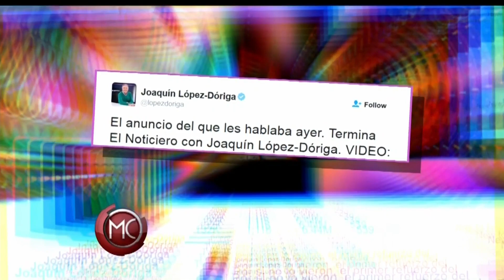Periodista Joaquín López Dóriga deja Noticiero Televisa | Al Rojo Vivo | Telemundo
SUBSCRIBETE El periodista agradeció a los directivos de la cadena después de 16 años como presentador y dijo que ahora empieza otro ciclo.